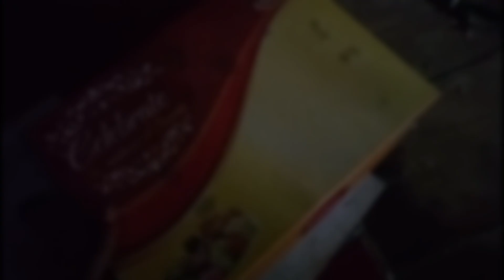आज ब्लू साड़ी में कैसी लग रही हूं दोस्तों 😊raazpushpa